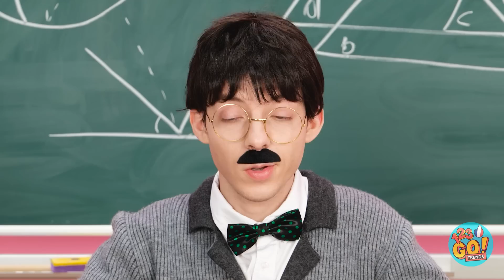ASTUCES ARTISTIQUES & BRICOLAGE POUR L’ÉCOLE || Astuces de Peinture et de Dessin par 123 GO! TRENDS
Il parait que les années d'école sont les meilleures, mais elles peuvent aussi amener leur lot de soucis. Heureusement, ces astuces vous rendront la vie un peu plus facile. Quelle est votre astuces préférée pour l'école ? Dites-le-nous dans le commentaires.